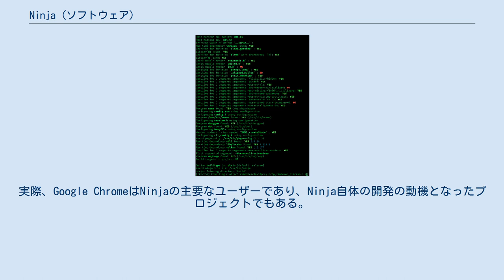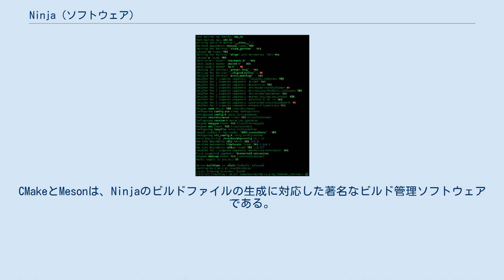Ninja (ソフトウェア)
Ninjaは、高速な動作を重視した小さなビルドシステムである。
より高レベルなビルドシステムによってビルドファイルを生成するように設計されている点と、可能な限りビルドを高速に行うように設計されている点が他のビルドシステムと大きく異なる点である。
 本質的に、NinjaはMakeの置き換えを意図している。
Makeは増分ビルドまたはリビルドをした場合に低速である。
例えば、40,000のファイルを単一の実行ファイルにコンパイルするGoogle Chromeのような大規模プロジェクトでは、このことは開発者の作業をかなり遅らせてしまう。
実際、Google ChromeはNinjaの主要なユーザーであり、Ninja自体の開発の動機となったプロジェクトでもある。
NinjaはAndroidの開発や、多くのLLVM開発者にも使用されている。
 Makeとは対照的に、Ninjaのビルドファイルは手書きされることは意図していないので、文字列操作などの機能は欠如している。
代わりに、Ninjaのビルドファイルはより高レベルなビルドシステムによって生成する。
CMakeとMesonは、Ninjaのビルドファイルの生成に対応した著名なビルド管理ソフトウェアである。